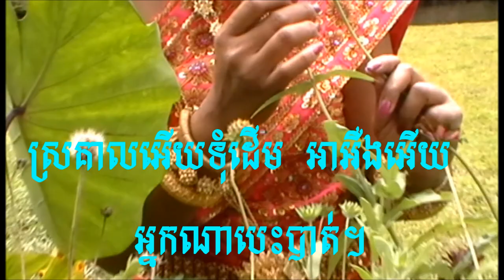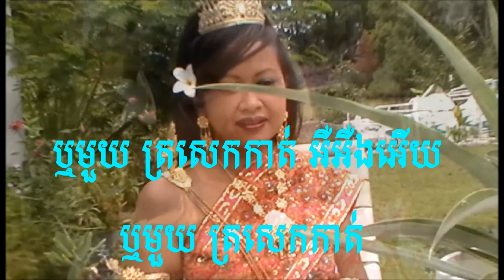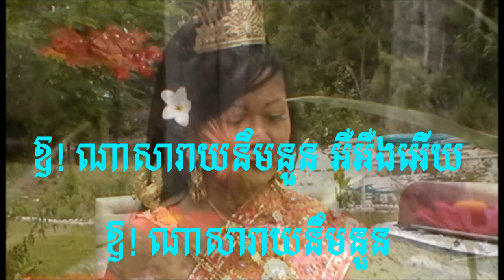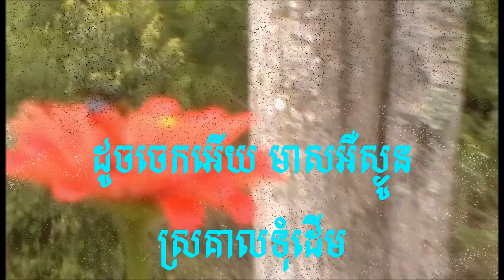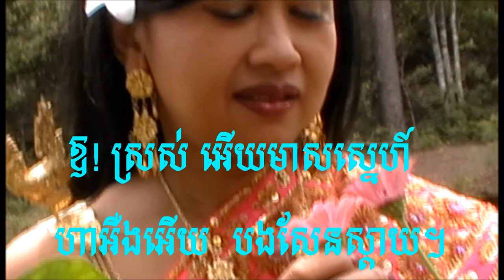សារាយនឹមនួន Sarai Nimnoun INSTRUMENTAL Cover in F# Major D# Minor HD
Song: សារាយនឹមនួន Sarai Nimnoun INSTRUMENTAL Cover in F# Major_D# Minor HD
Model: LumOrng Star
Keyboard, guitar, digital percussion: Dara Vuth
Photography: lemme_take_a_pelfie (Instagram)
Video Production Team: Daravie Star, Dara Vuth
Produced: January 26, 2021
Bayon Khmer Music

សារាយនឹមនួន
១...ឱ! ណាសារាយនឹមនួន អឺអឺងអើយ
ឱ! ណាសារាយនឹមនួន អើយ
ដូចចេកអើយមាសអឺស្ងូន  ស្រគាលទុំដើម
បងឈោង អឺដៃបេះ  បងឈោង អឺដៃបេះ  ស្ទើរតែដាច់ដង្ហើម
ស្រគាលអើយទុំដើម  អា អឺង អើយ  អ្នកណាបេះបាត់។

២...ឬមួយត្រសេកកាត់ អឺ អឺង អើយ
ឬមួយត្រសេកកាត់
 អ្នកណាគេបេះបាត់  នៅទងទទេរ
បងមិន អឺនឹកស្មាន  បងមិន អឺនឹកស្មាន អូននាងនៅ ទំនេរ
ឱ! ស្រស់ អើយមាសស្នេហ៍  ហាអឺងអើយ  បងសែនស្តាយ។

បទភ្លេងសុទ្ធនៃចម្រៀង ផ្សេងៗទៀត សូម ចូលតាម web addresses/links ខាងក្រោមៈ